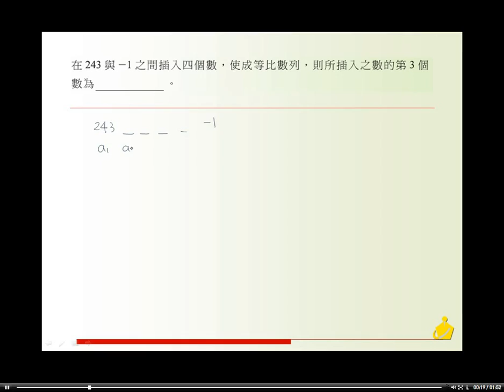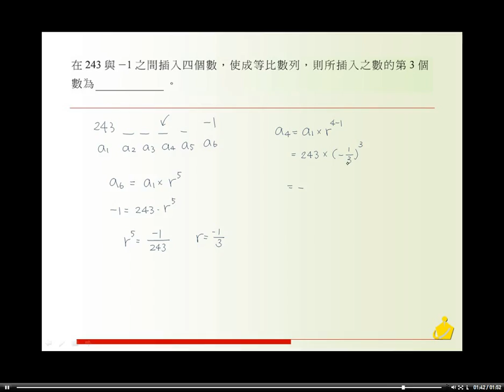職校數學AIII第三章自我評鑑填充3